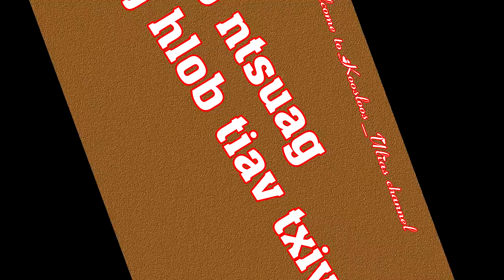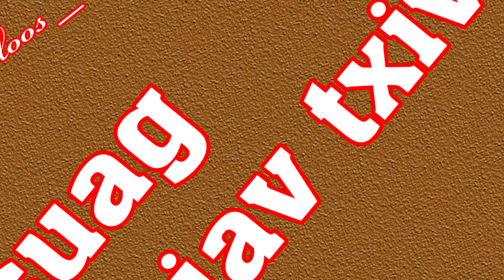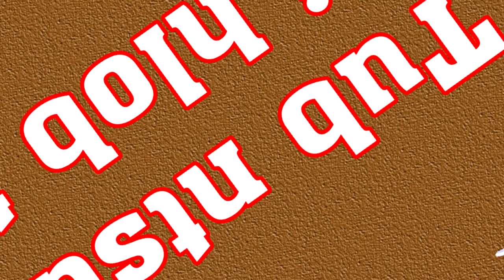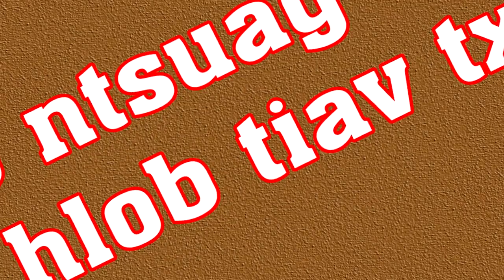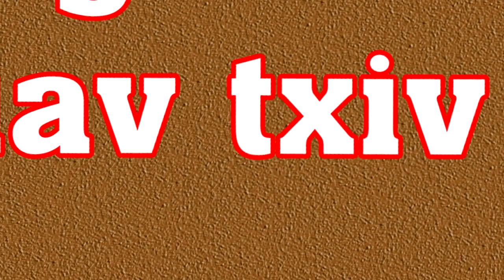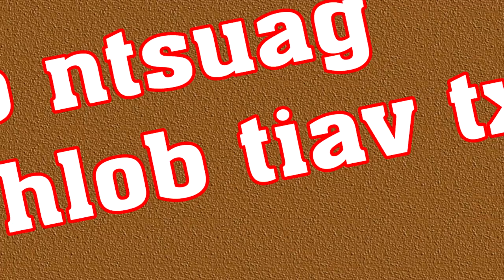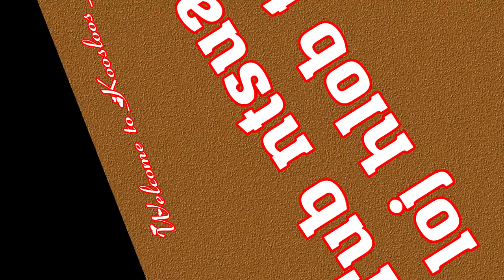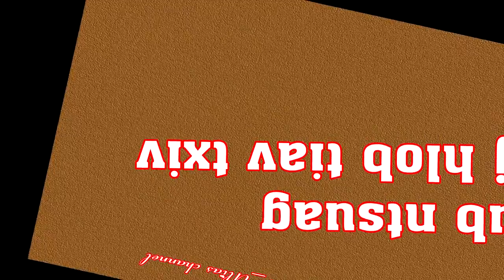Tub ntsuag loj hlob tiav txiv 9/8/2019